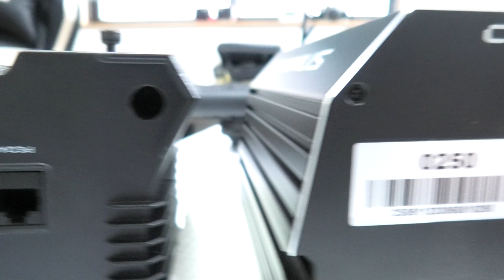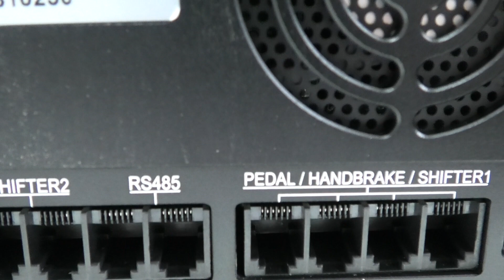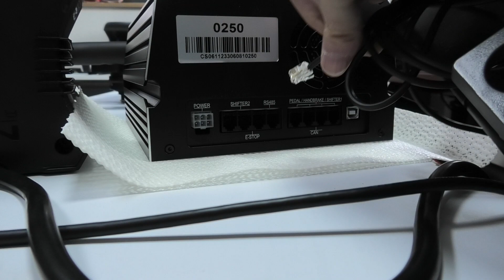CAMMUS DDWB 大ショック！ PC接続で衝撃の事実が判明！ 涙の断念！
CAMMUS C12 中国の倉庫に在庫が入りました！
更に、3代目LC100ペダルも倉庫に在庫ありです！
どちらも日本からは、注文すれば即発送ですよ！
航空便で届くので7～10日でお手元に到着します。

【CAMMUS RACING】

※CAMMUS製品の質問が気軽に投稿してね！
※通常プレイ動画はサブチャンネルでアップ中！

その他のレースゲーム環境です♪

【CXCESNS-JP】

■7速+R PC USB シフター ブラック

■7速+R PC USB シフター シルバー

■アルミ製 L型クリップ

■USBハンドブレーキ ブラック

■ハンドブレーキ用プレート

【MOZA RACING】

■MOZA R5 Bundle
■SR-P Lite Clutch Pedal
■Performance Kit for R5 Bundle
■ES Formula Wheel Mod
■12-inch Round Wheel Mod for ES
※MOZA Racingの再生リストもご覧下さいね♪

■アマゾン

※ アンプ全品300～500円キャッシュバック！

■お仕事依頼のメールアドレス